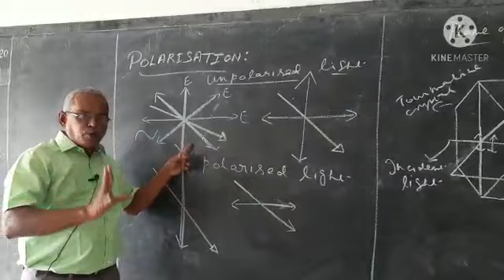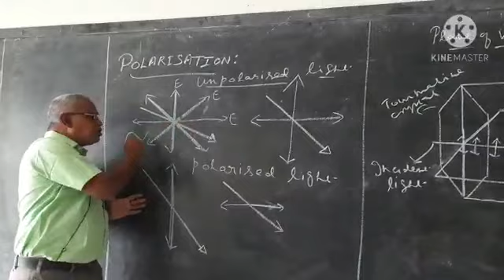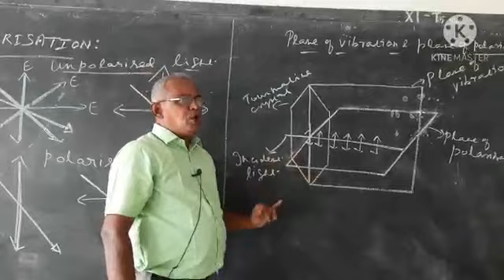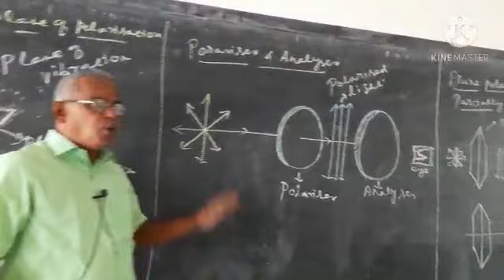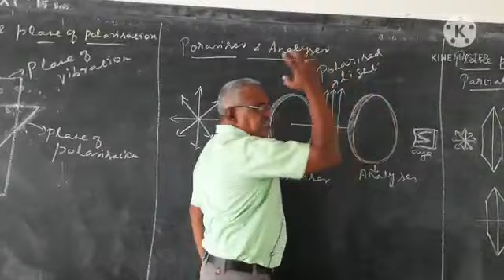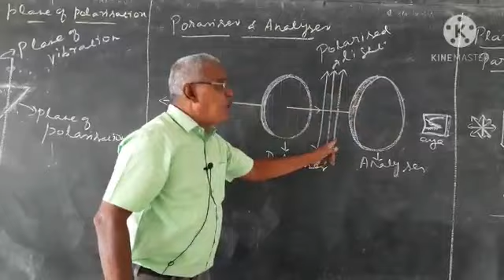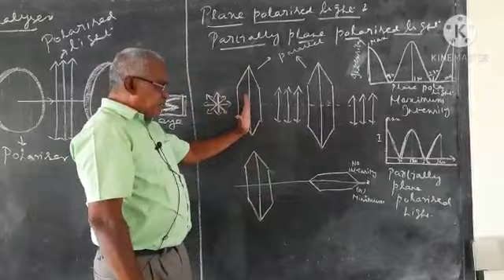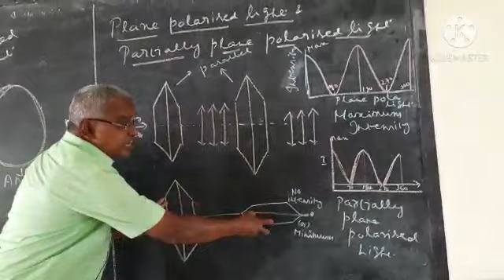Polarisation - polarised unpolarised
Polarised analyser  rbk